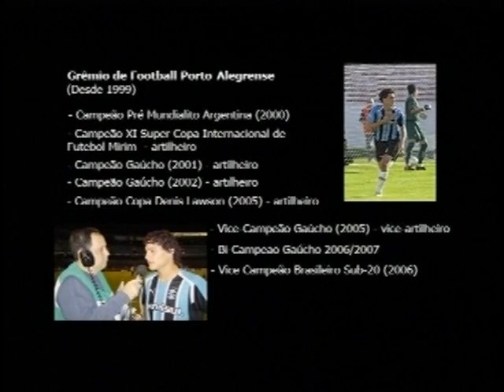Fernando Genro - Centroavante